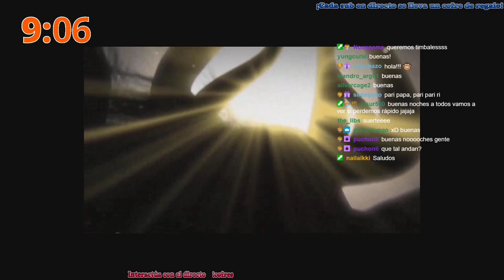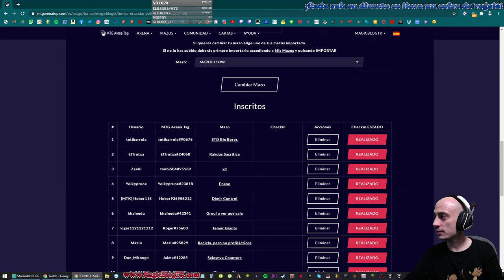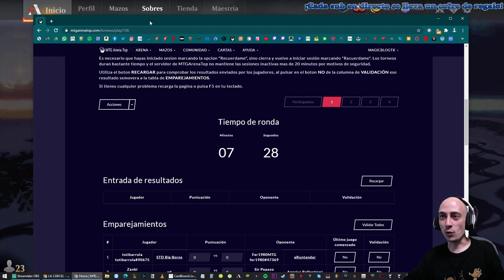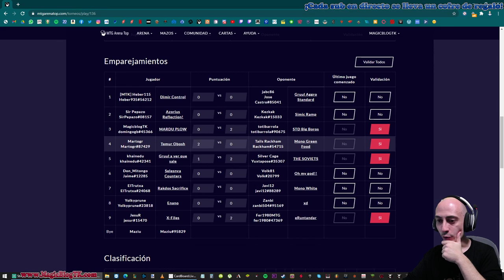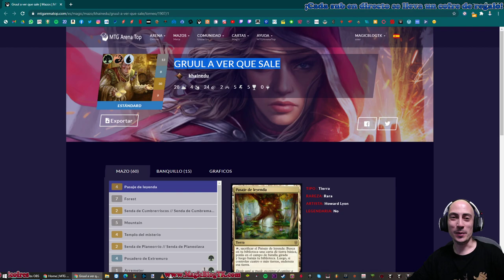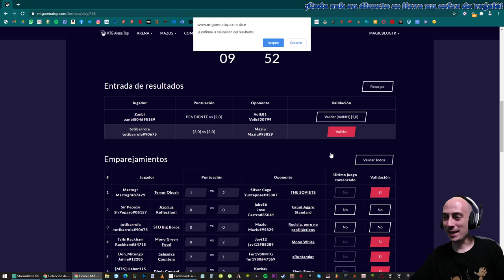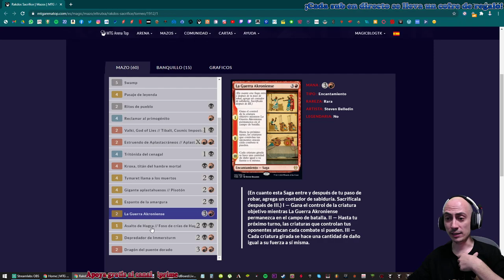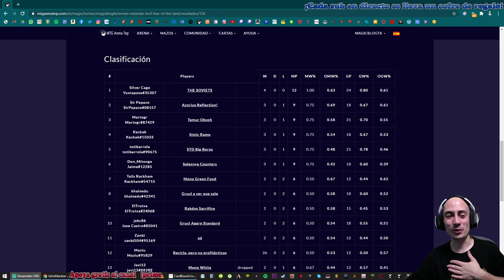Torneo de Estándar [25-2-21]